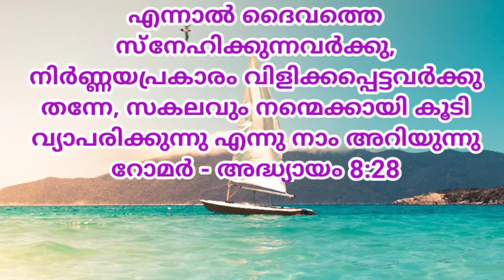Today's promise verse | റോമർ 8:28 |16.9.2020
എന്നാൽ ദൈവത്തെ സ്നേഹിക്കുന്നവർക്കു, നിർണ്ണയപ്രകാരം വിളിക്കപ്പെട്ടവർക്കു തന്നേ, സകലവും നന്മെക്കായി കൂടി വ്യാപരിക്കുന്നു എന്നു നാം അറിയുന്നു  റോമർ - അദ്ധ്യായം 8:28